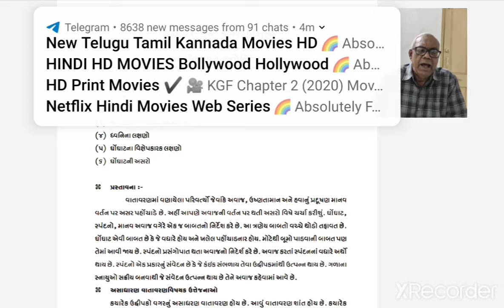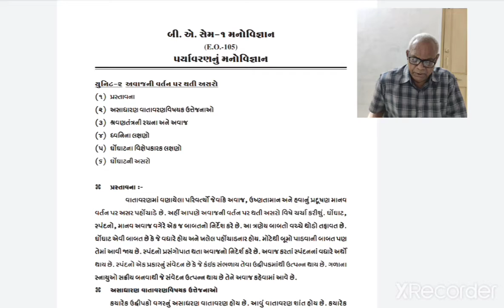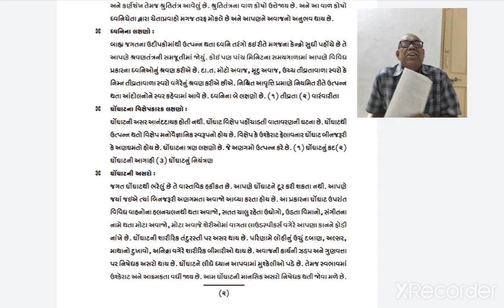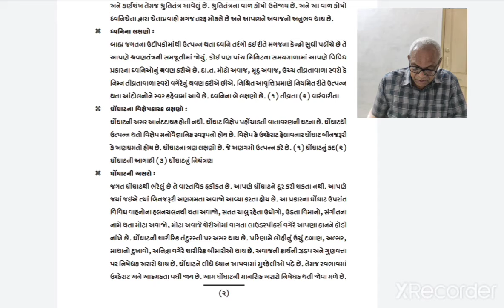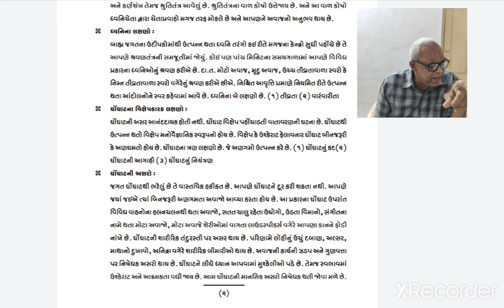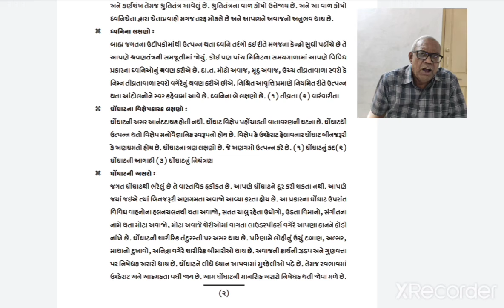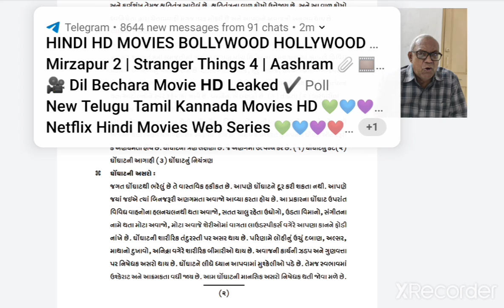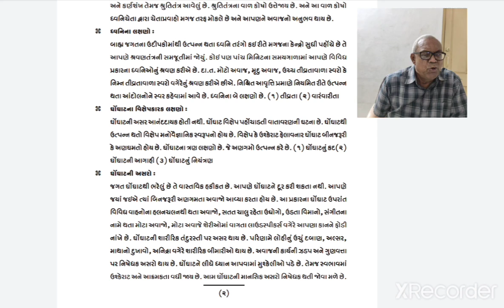Part-3 B.A - Sem-1 Psychology [મનોવિજ્ઞાન] Eo-105- Environmental Psychology [પર્યાવરણનું મનોવિજ્ઞાન]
Prof. C.S.PATEL

યુનિટ-2 Effects of noise in behaviour [અવાજની વર્તન  પર અસરો ]

ધ્વનિ ના  લક્ષણો [characteristics of sound ]

ઘોઘાંટ ના વિક્ષેપકારક  લક્ષણો [ Disturbing  characteristics  of noise ]